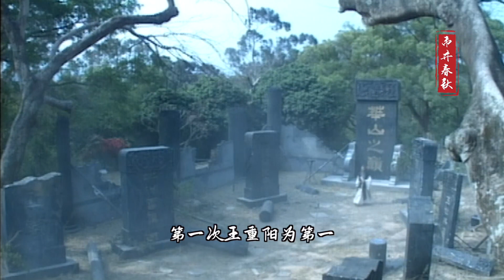同样是五绝之首，又是同一个门派，王重阳周伯通谁更厉害？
中国是一个五千年的文明古国，有很多的有趣的历史故事，这里可以带你了解非常多你不知道的中国历史故事。还有关于中国功夫武侠的视频，中国功夫，源远流长，不仅历史悠久，内涵丰富，博大精深，更因其浓厚的神秘色彩而为中外所瞩目。

China is an ancient country with 5000 years of civilization. There are many interesting historical stories. Here you can learn a lot of Chinese historical stories that you don't know. There is also a video about the martial arts of Chinese Kungfu. Chinese Kungfu has a long history. It has a long history, rich connotation, extensive and profound, and it has attracted the attention of both China and foreign countries because of its strong mysterious color.

谢谢您的关注！